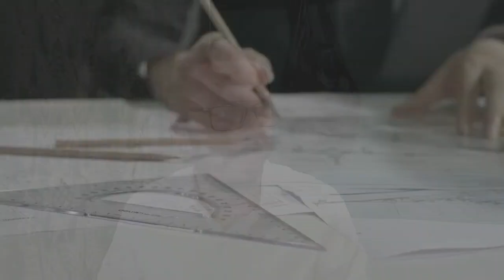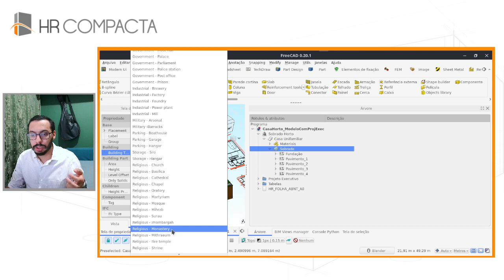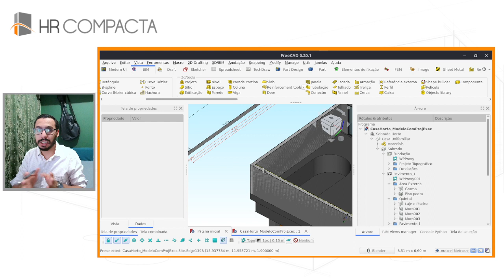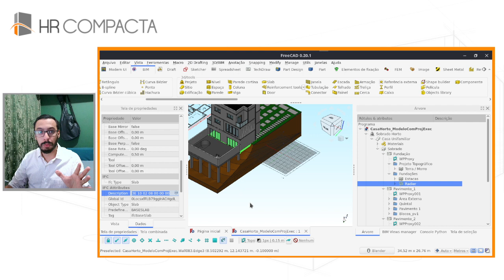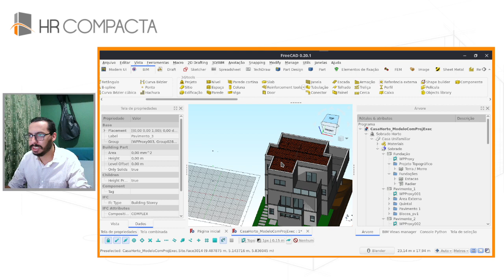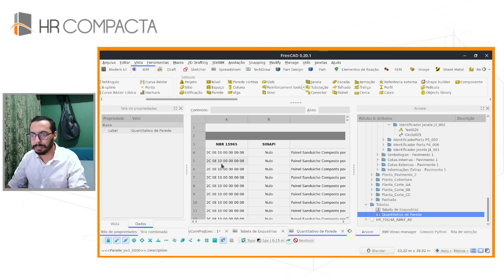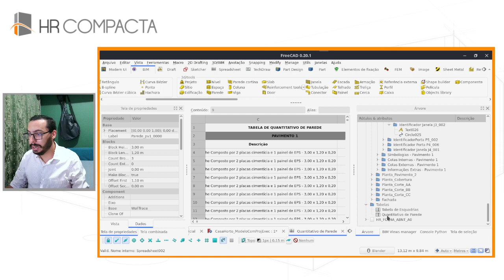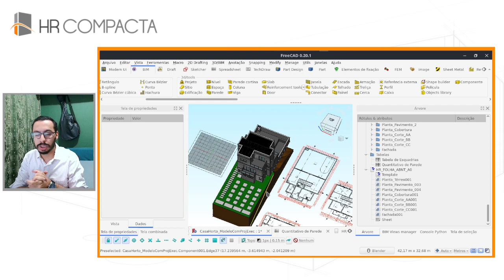Faça seu projeto BIM de graça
Se você trabalha com projetos arquitetônicos, estruturais, hidráulicos, elétricos ou está interessado em aprender a usar a metodologia BIM, não pode perder este tutorial sobre o FreeCAD. O FreeCAD é uma ferramenta poderosa para criar e simular projetos de construção, e neste vídeo vamos mostrar como ele pode ajudar a aumentar a eficiência do seu escritório de arquitetura ou engenharia. Acompanhe este tutorial para aprender mais sobre o FreeCAD e não perca os próximos vídeos sobre essa ferramenta incrível que publicaremos em nosso canal. Não esqueça de curtir, compartilhar, comentar e se inscrever para receber as notificações e ficar por dentro de todas as novidades.

🖥️ TREINAMENTOS ONLINE